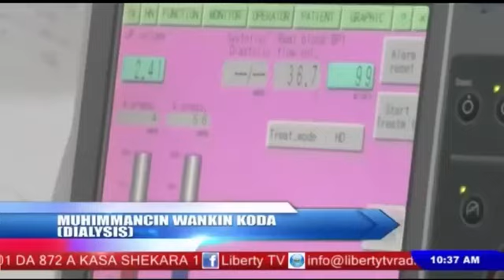Likitan Liberty : COVID-19 Ina Aka Kwana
Tare Da Aeesha Musa Hassan Da Bakon Ta  Mallam Hamza Ibrahim